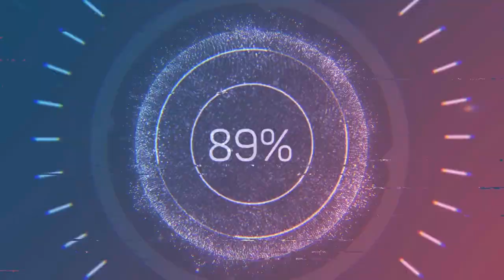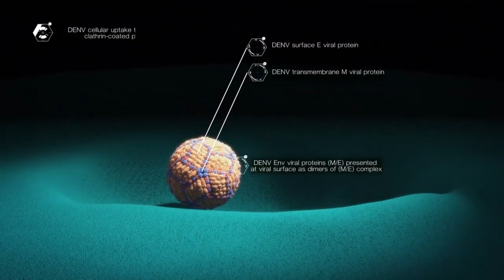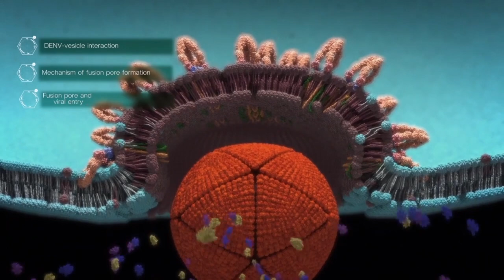Philippines Department of Science and Technology (DOST) will launch a breakthrough dengue vaccine.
MANILA, Philippines — The first-ever definitive cure for dengue fever will be launched soon, Science Secretary Fortunato Dela Peña announced yesterday.

Speaking at a virtual forum with medical research scholars of the Department of Science and Technology-Philippine Council for Health Research and Development (PCHRD), Dela Peña said the DOST and a local medical startup company are preparing to launch the breakthrough plant-based medicine within the year.

“This is the first medicine that will be coming out for dengue,” said the secretary, citing its development by Pharmalytics Corp., a spinoff medical-pharmaceutical startup company coming out of the De La Salle University-Dasmariñas, Cavite.

The DOST-PCHRD had provided funding support to the Phase 2 clinical trials conducted by Pharmalytics for their dengue medicine that is said to be developed from extracts of three herbal plants.

The DLSU-D-Pharmalytics Corp., R&D is led by Dr. Josefina Alvero, Pharmalytics president, and chief operating officer.

Alvero’s team of health researchers from the De La Salle University-Dasmariñas’ De La Salle Medical and Health Sciences Institute formulated a “cocktail” of three endemic plants that have proved to be effective in curing dengue.

While it has been relegated as a global health scourge as a result of the coronavirus pandemic, dengue continues to afflict tens of thousands of Filipinos every year.